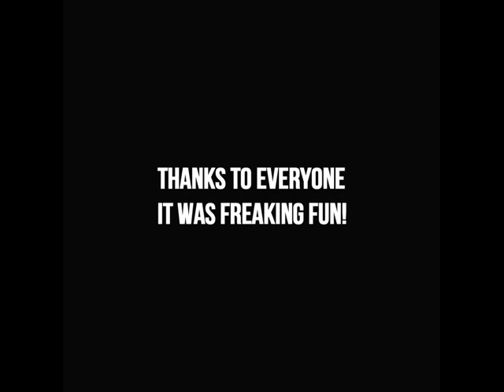YVAN DOORAK [2 cool 4 school]